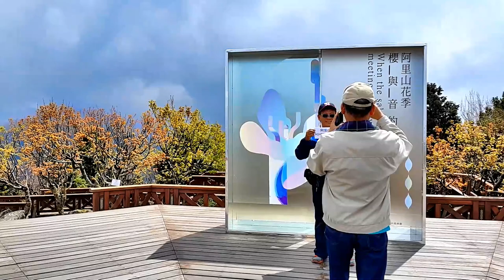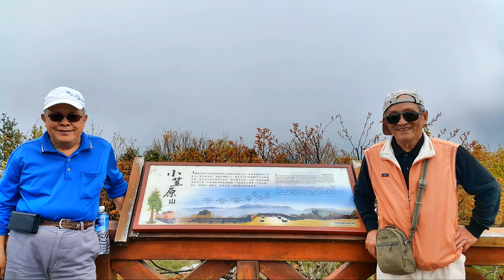祝山 小笠原山健行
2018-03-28  祝山  小笠原山健行